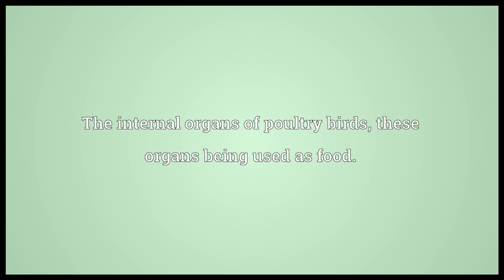Giblets Meaning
Video shows what giblets means. The internal organs of poultry birds, these organs being used as food..  giblets pronunciation. How to pronounce, definition by Wiktionary dictionary. giblets meaning. Powered by MaryTTS